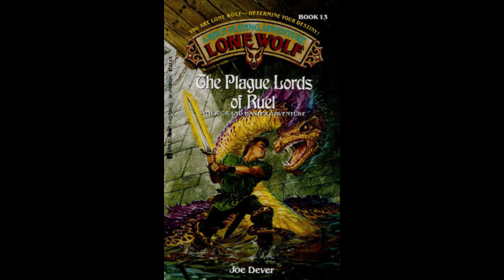Joe Dever's The Plague Lords of Ruel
Let’s return to a heavily published and beloved gamebook series from the 1980s and 90s and was written by Joe Dever and the first five were just published in a Definitive Edition, putting it back onto the map.  “The Plague Lords of Ruel” is the next book in the series in the mid-80s and was republished as a hardcover Collector’s Edition. Ready?

Or you can buy the original US version on Amazon

Have you read any version of The Plague Lords of Ruel?  Have you read anything else by Joe Dever? What did you think of it?  Did you agree with my video? Anything in the video or the story that you’d like to discuss?  Sure; let’s chat about it!